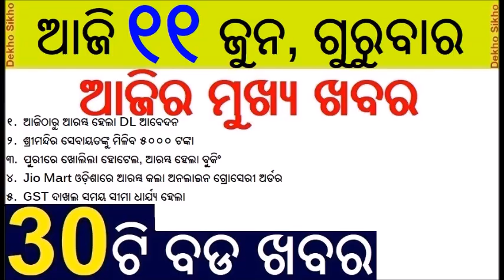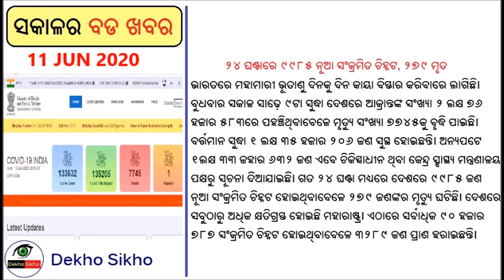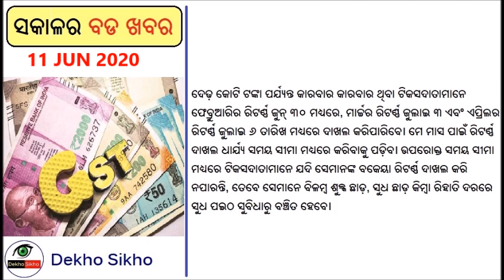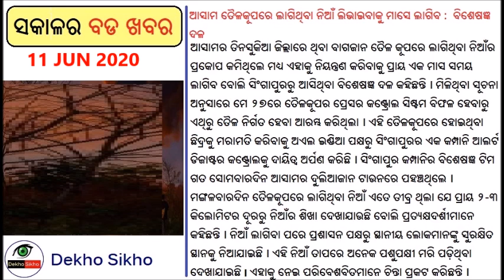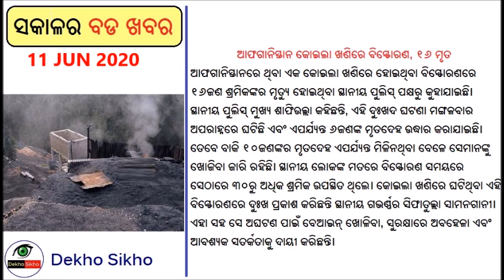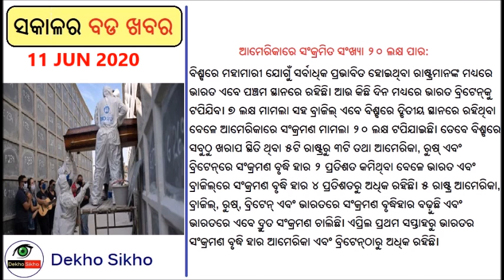Driving Licence Apply starting today // GST return date announced // Jio Mart online service Odisha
Online DL or Driving Licence apply and DL Test, LL Test is starting from today in odisha. GST return deposit date announced. Jio started online booking of grocery in Odisha for few cities. Now you can pay fee on Mo Bus using QR code. Petrol and diesel price hiked again.